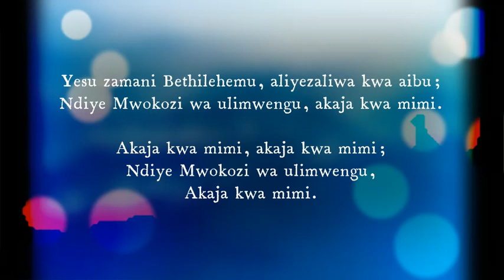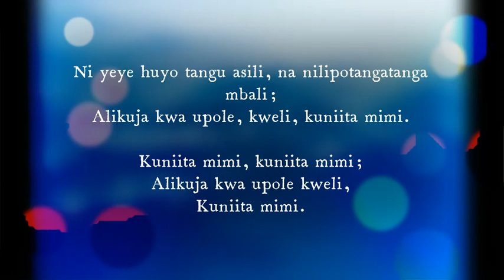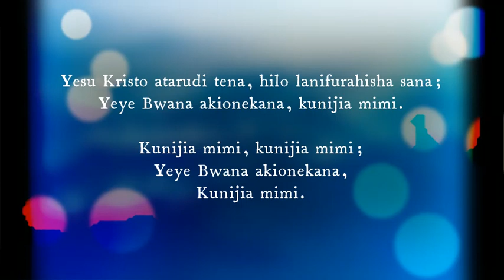Yesu Zamani Bethilehemu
Jesus My Saviour To Bethlehem Came
Mtunzi: Anonymous

Yesu zamani Bethilehemu, aliyezaliwa kwa aibu;
Ndiye Mwokozi wa ulimwengu, akaja kwa mimi.

Akaja kwa mimi, akaja kwa mimi;
Ndiye Mwokozi wa ulimwengu,
Akaja kwa mimi.

Yesu akafa msalabani kuniponya, akalipa deni;
Ni la ajabu ya jinsi gani, kunifia mimi!

Kunifia mimi! Kunifia mimi!
Ni la ajabu ya jinsi gani,
Kunifia mimi!

Ni yeye huyo tangu asili, na nilipotangatanga mbali;
Alikuja kwa upole, kweli, kuniita mimi.

Kuniita mimi, kuniita mimi;
Alikuja kwa upole kweli,
Kuniita mimi.

Yesu Kristo atarudi tena, hilo lanifurahisha sana;
Yeye Bwana akionekana, kunijia mimi.

Kunijia mimi, kunijia mimi;
Yeye Bwana akionekana,
Kunijia mimi.